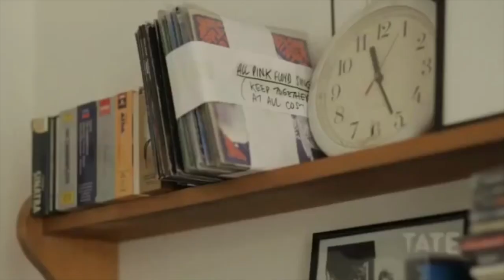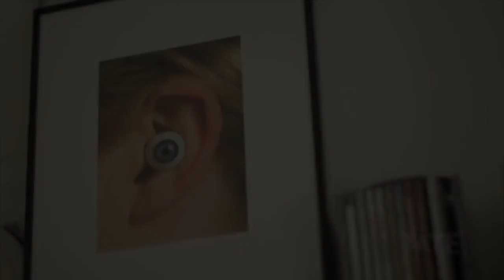A Look At: Hipgnosis (Storm Thorgerson)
In this special episode of A Look At, I look at the work of Hipgnosis, a group known for their album cover designs, as well as music videos directed by Storm Thorgerson.

Music Videos in order of appearance:
Rainbow - Street of Dreams
Robert Plant - Big Log
Yes - Owner of a Lonely Heart
Nik Kershaw - Wouldn't It Be Good
David Gilmour - All Lovers Are Deranged
The Cult - Love Removal Machine
Pink Floyd - Learning to Fly
Alan Parsons - Turn It Up
Pink Floyd - High Hopes